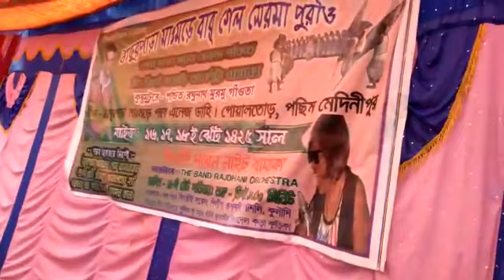DULAR UHAR TINGME || SINGRAI & SONOTI LIVE || THAKURPARA AMLASULI PROGRAM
Singer- SINGRAI SOREN & SONOTI BESHRA
THE BAND RAJDHANI DHAMAKA
2nd June 2018 thakurpara amlasuli program
Contact- R.K SAREN (MANAGER)
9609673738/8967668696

santhali videos songs
video santhali
santhali video
santhali video songs
santhali video film
santhali video songs download
jharkhand santhali video
modern santhali video songs
santhali video 3gp
santhali romantic video song
santhali video downloading
santhali video 2014
santhali 3gp video
download santhali video
santali film
santali video film
santali film video
santali film song
santali film songs
santali films
santali film video songs
santali film mp3 songs
www santali film
santali film download
santali full film
santali mp4
santali song mp4
santali videos mp4
santali video song mp4
santali songs mp4
santali mp4 video
santali mp4 videos
santali mp4 video songs
santali mp4 songs
santali film mp4
santali album mp4
santali mp4 video download
santali mp4 download
santali video album mp4
santali movie
santali movies
santali video movie
santali movie song
santali movies song
santali movie songs
santali video movies
santali full movies
santali movie video
santali movie mp3
santali movie download
santali full movie
santali movis
santali movi
santali movies download
santali mp3 dj
santali song dj
dj santali songs
santali dj song mp3
santali mp3 dj songs
santali dj video
santali dj mp3 song
dj santali mp3
santali dj songs mp3
santali dj song download
santali dj mp3 song download
santhali songs mp3
santhali mp3 songs
santhali mp3
santhali songs mp3 download
santhali mp3 song
santhali song mp3
santhali mp3 download
santhali mp3 songs download
santhali mp3 song download
santhali mp3 2014
santhali song mp3 download
santhali music mp3
download santhali mp3
santali music
santali song music
santali modern music video
santali music song
santali music mp3
santali music video
santali music download
santali all song
all santali songs
all santali video
all santali song
all santali video song
santali all mp3
santali all mp3 song
all santali mp3 song
all santali mp3
all santali song mp3
free santali song
free santali video
free santali songs
free santali video song
free santali video song download
santali songs download mp3 free